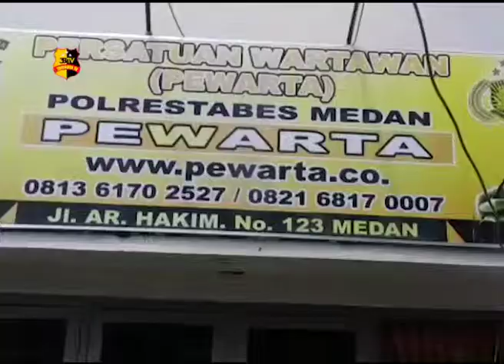PEWARTA POLRESTABES MEDAN BERBAGI DENGAN ANAK YATIM